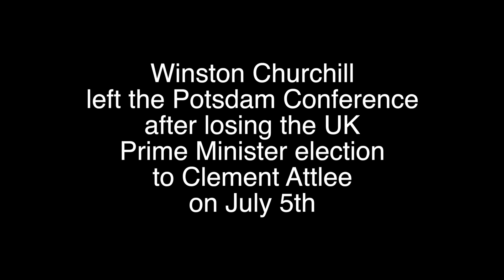The Potsdam Conference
A truly breathtaking take on the world changing Potsdam Conference at the end of the Second World War. Written, Produced, and Edited by yours truly. Acted and perfected by three males who were only in High School at the time. This was nominated for many Academy Awards but alas fell short to the likes of The Shape of Water.